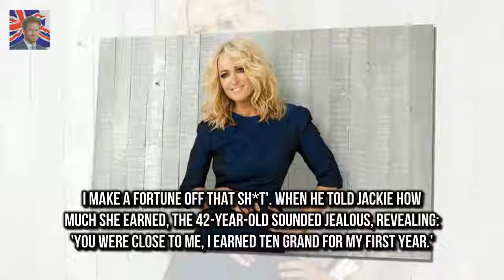On Thursday the pair revealed just Kyle Sandilands and Jackie O reveal their first radio salaries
These days Kyle Sandilands and Jackie O Henderson are the undeniable king and queen of FM radio as proven by their multi-million dollar salaries
On Thursday the pair revealed just how far theyve come in their storied careers announcing the salaries they earned in their first year in radio

A source told MailOnline the star is in t EXC: Vain Nick Knowles 55 hit by mid-life crisis claims :
The actress 31 was spotted smiling as she he Naya Rivera is seen SMILING after Mark Salling death :